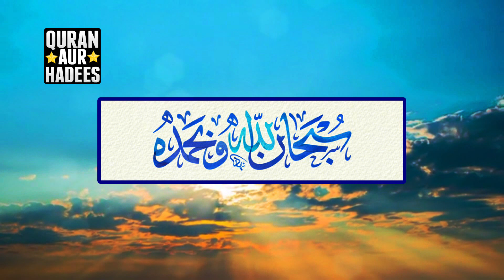Is Tasbeeh Ki Wajah Se Allah Har Makhlooq Ko Rizq Deta Hai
[VIDEO FOOTAGE]
Most of the footage used in our videos are created by ourselves and we own the copyright to these video clips. We record video clips with our camcorder. Some stock footage clips and images are used in our videos as well and these are licensed to our channel Quran Aur Hadees.